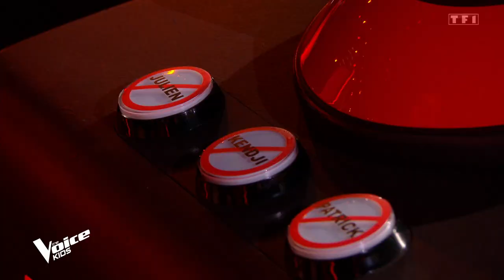Elvis Presley - Blue Suede Shoes - Rémy | The Voice Kids 2022 | Auditions à l'aveugle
Pour son audition à l’aveugle, Rémy interprète Blue Suede Shoes de Elvis Presley.  Réussira-t-il à faire se retourner le fauteuil des coachs Louane, Julien Doré, Kendji ou Patrick Fiori ?

The Voice Kids est une émission de télévision française de télé-crochet musical diffusée sur TF1. Des chanteurs expérimentés ou novices tentent de séduire le public et les 4 coachs, Jenfier, Patrick Fiori, Soprano et Kendji Girac lors d’auditions à l’aveugle, de battle et de primes. La nouvelle saison de The Voice Kids est diffusée à partir du 22 août 2020.